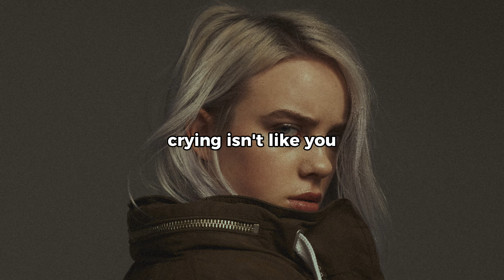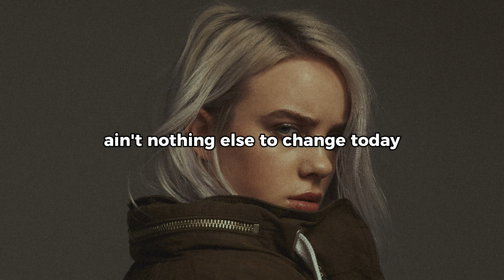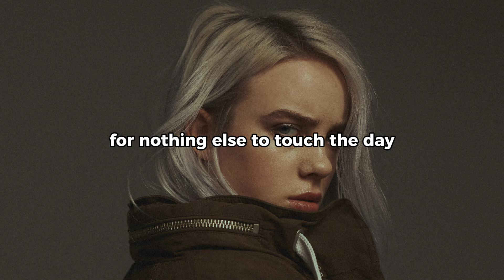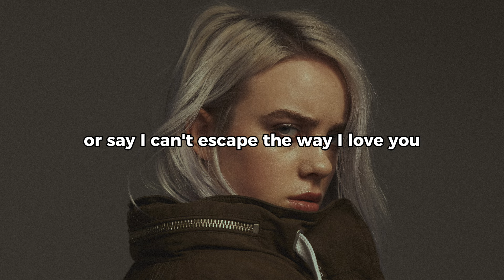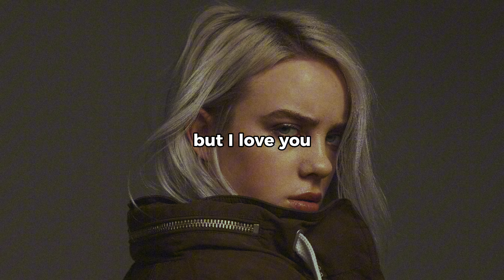i love you - Billie Eilish (Lyrics)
Lyrics:
It's not true, tell me I've been lied to
Cryin' isn't like you
Let someone see right through

And nothing has to change today

Even when you felt like dyin'

There's nothing you could do or say